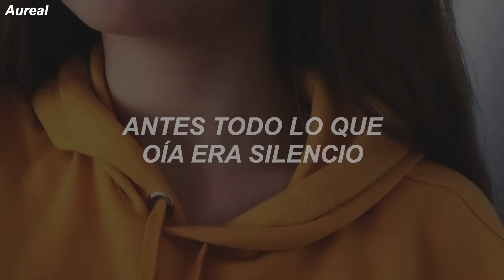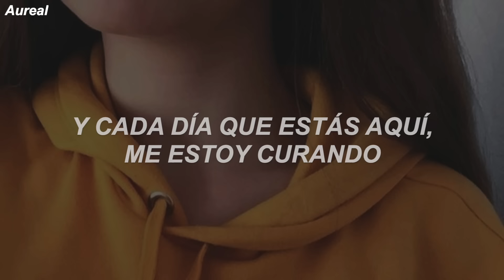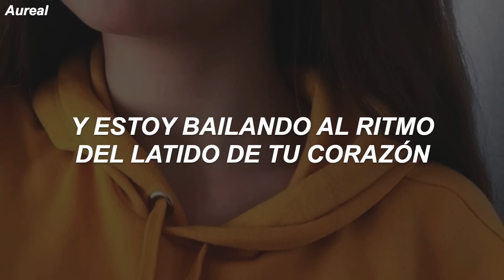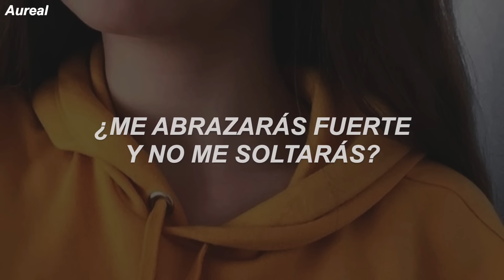Clean Bandit - Symphony ft. Zara Larsson (Traducida al Español)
And every day you're here, I'm healing

Symphony
Like a love song on the radio
Symphony